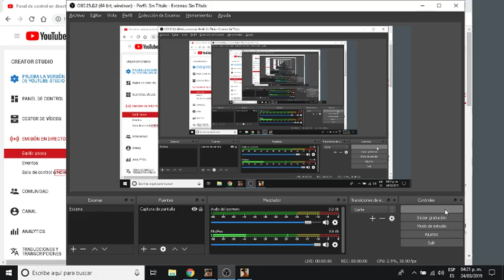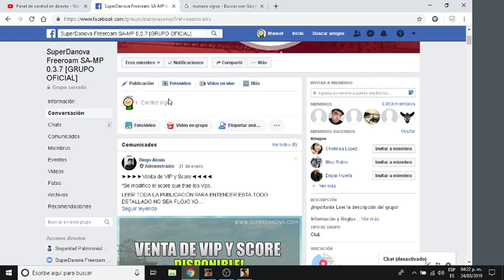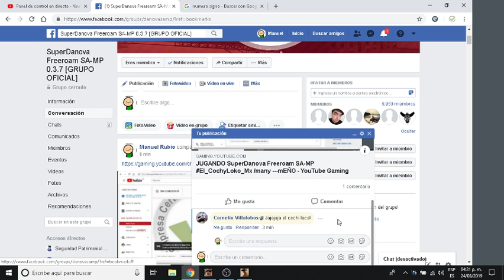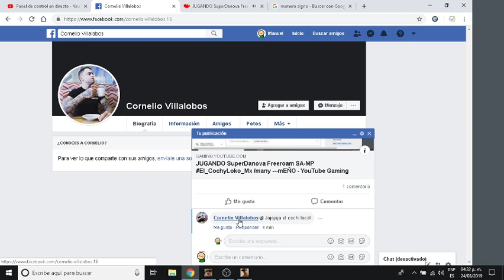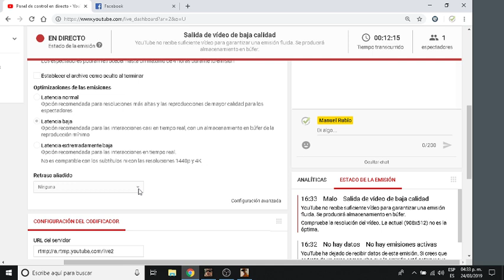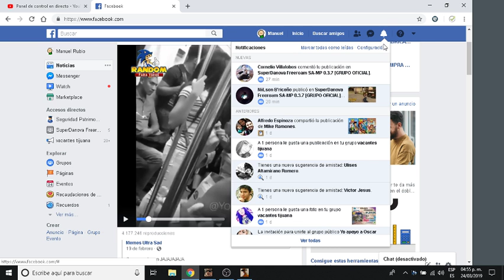JUGANDO SuperDanova Freeroam SA-MP El_CochyLoko_Mx /many ---mEÑO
SuperDanova Freeroam SA-MP 0.3.7